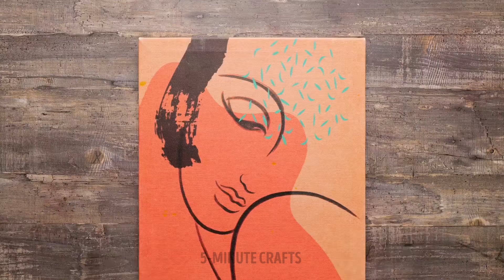Useful Home Repair Hacks You Can Easily Repeat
Today we will change your ideas about the tedious repairs we must do at home. We want to help you put a fun and cheerful touch on anything broken from your home. You will not need complicated materials. You can even occupy toys and old construction tools to renew your home. Are you ready to start? Go directly to the garage to work.

Right now, you will learn Useful Home Repair Hets You Can Easily Repeat! We will show you several ways to use your gloss to leave a touch of color throughout your home. Use Sandpaper to repair a broken wall. You can also use tape to cover imperfections in your bedroom paint.

TIMESTAMPS:
00:00 - Use soda to repair
01:09 - DIY screw
03:36 - How to fold cables
06:45 - Wooden tricks